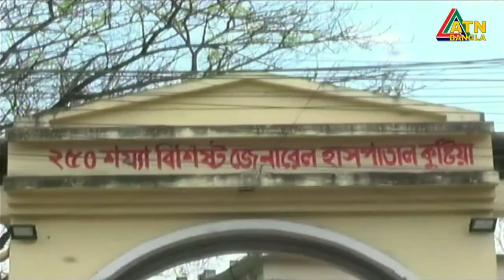এটিএন বাংলা দুপুর ১২টার সংবাদ। 05.09.2020 | ATN Bangla 12pm news